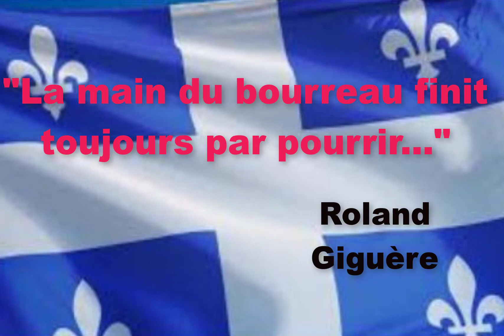Jacques Brault, Le cri silencieux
Pays de Pâleur suspecte pays de rage rentrée pays bourré d'ouate et de silence pays de faces tordues et tendues sur des mains osseuses comme une peau délicate et morte,... Jacques Brault, " Suite fraternelle" in Mémoire, Ottawa, Éd. de l'Université d'Ottawa, 1969

ERameau